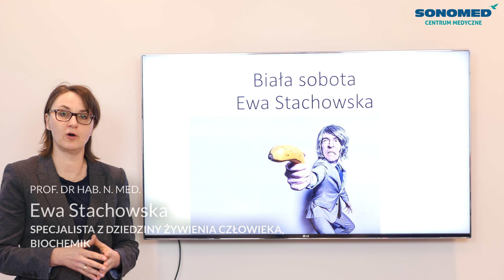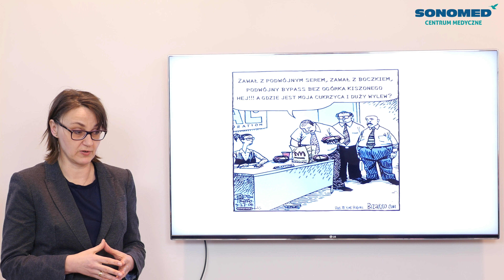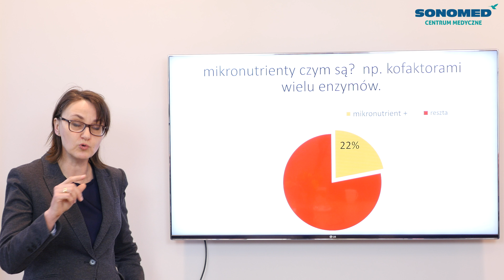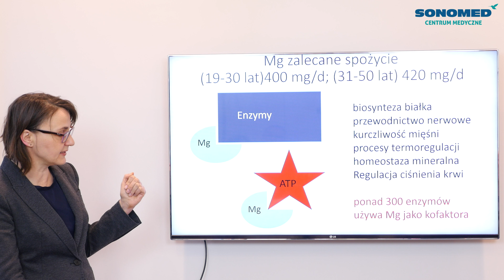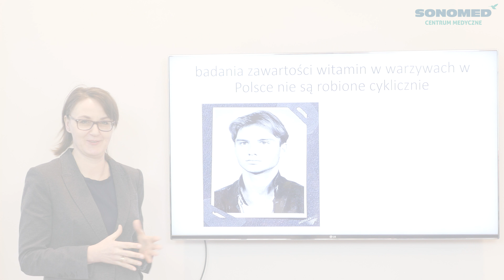"Czy naprawdę jesteśmy skazane na wieczną dietę?" - rola mikronutrientów cz. I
Pierwsza część wykładu "Czy jesteśmy skazane na wieczną dietę?" w której mowa o mikronutrientach i ich niezwykle ważnej roli w organizmie człowieka.